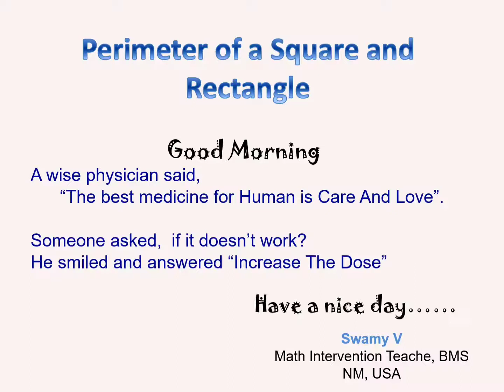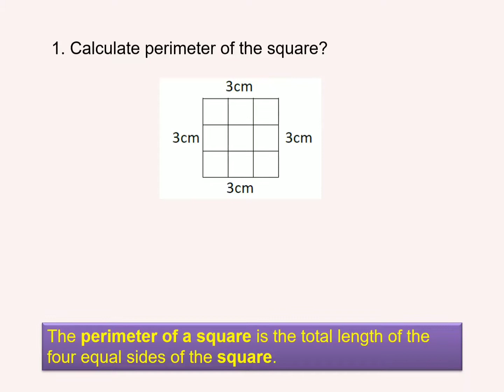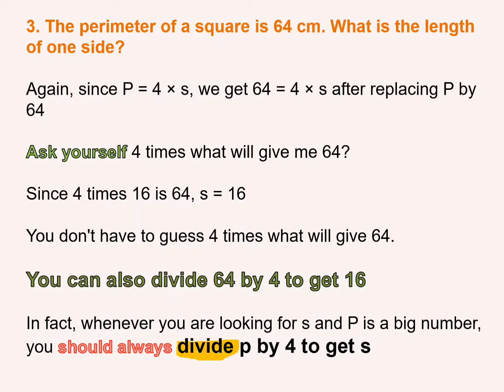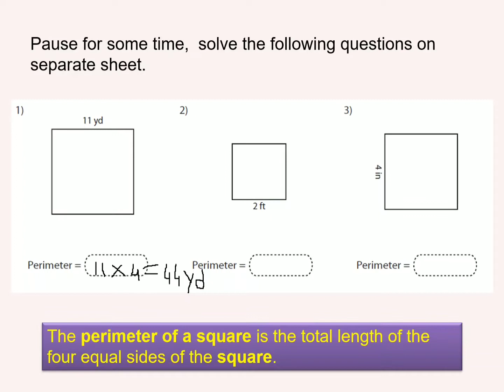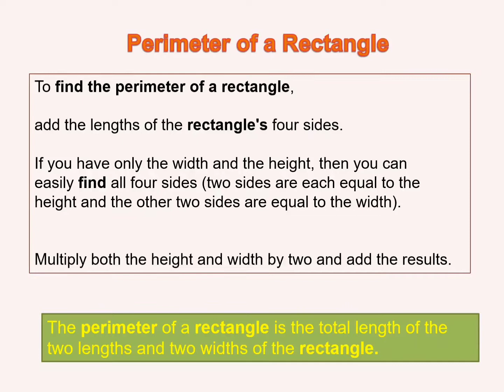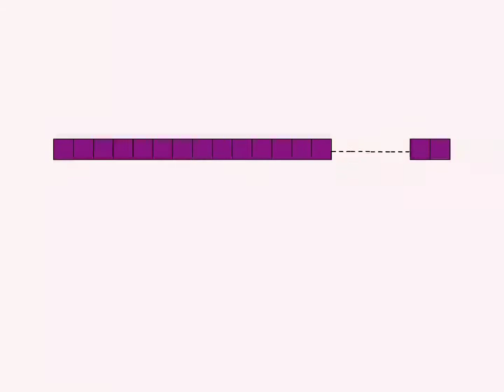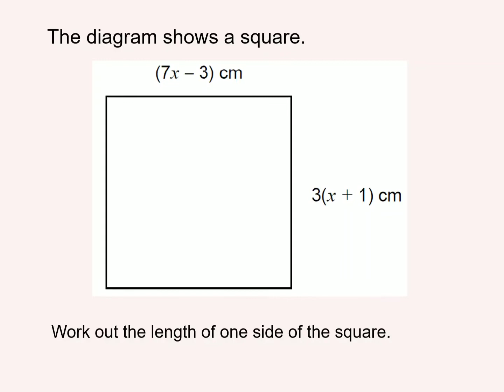Perimeter of a square and rectangle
Finding the perimeter of a square and rectangle